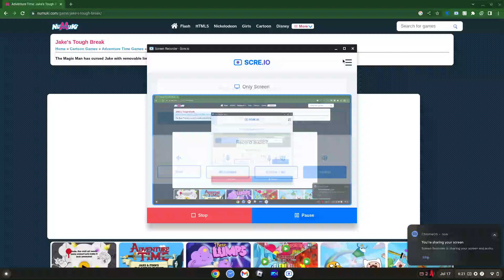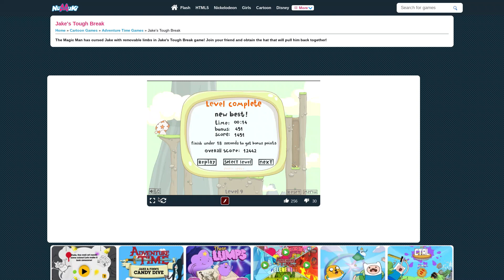Adventure Time Jake's Tough break Gameplay